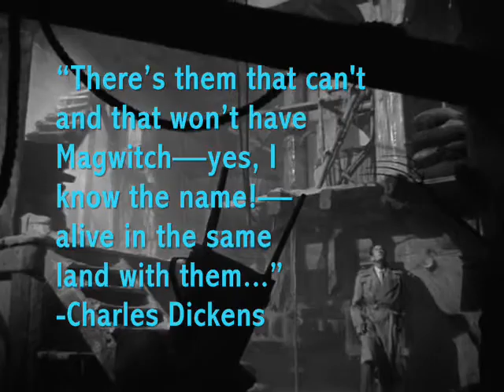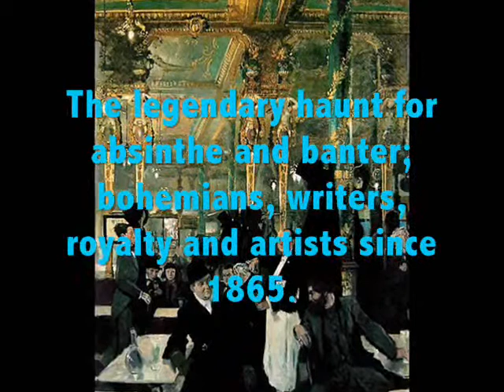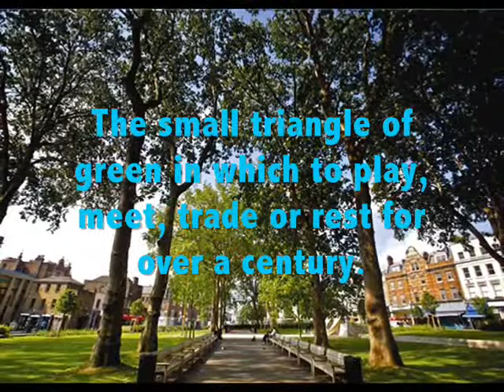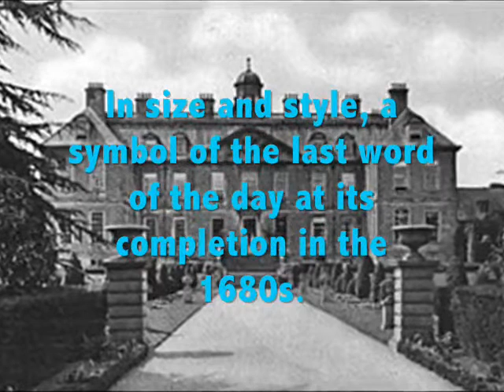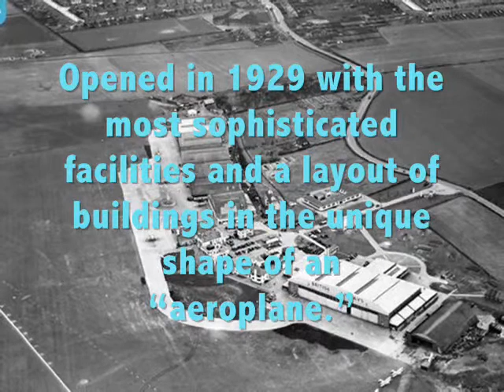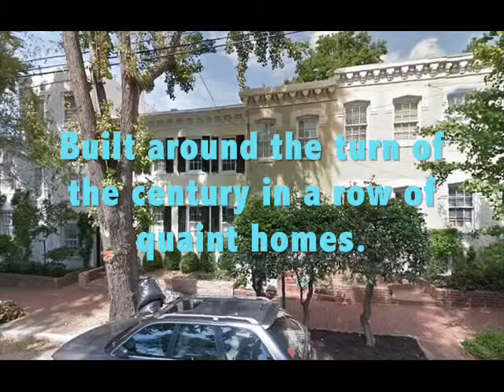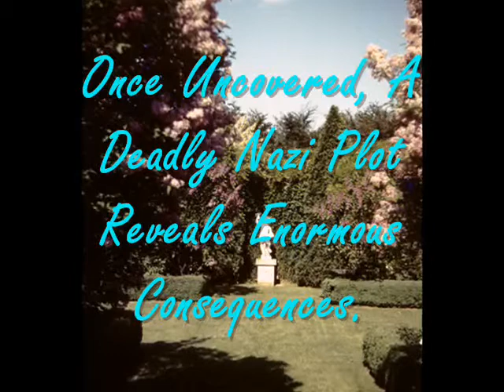Magwitch - A World War II Spy Thriller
A tour of a number of the novel’s locations and settings, ca. 1940 and today, in England, Norway, Washington, DC, and Finland.  Publisher of Magwitch: Pegasus Books.

Image Credits: Foreign Correspondent - Against The Wind movie clip: TCM; The Spy in Black movie clip London movie clips: The National Archives UK and British Council Film Collection; Piccadilly Circus and Café Royal movie clips: British Council Film Collection; Odda, Norway movie clip Prince of Wales pub exterior: EZTD via Flickr, interior: Geoff Brandwood; Belton House movie clip Red Drawing Room: A.I.D.A.N. via Flickr; Chapel: Getty Collection; Queen’s Bedroom: Brian Taylor of Bury St Edmunds (UK) via Flickr; Heckington Show: Stephen Hall via Flickr; The Stag pub: Ewan Munro via Flickr; Heston Airport Washington, DC, Corcoran Gallery of Art, State, War and Navy Building and Lockheed movie clips: Prelinger Archives; Oxon Hill Manor: Walter D. Wilcox; Orchestra Wives movie clip: 20th Century Fox; Tivoli Theatre, Fletcher’s Boathouse and French Embassy interior: The Historical Society of Washington, D.C.; Oxon Hill Manor garden: Arnold N. Welles; Bolling Field: Thomas McAvoy; “MG” ; SS America Legion: Life Magazine.

“Josephine” feat. Anduze – (1930 version) by Parov Stelar (Google Play • eMusic • AmazonMP3 • iTunes)